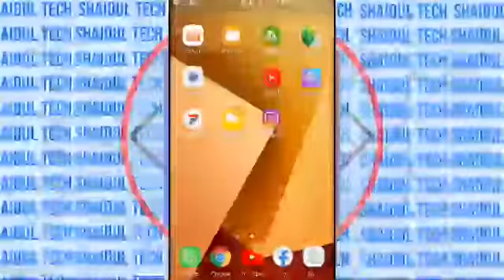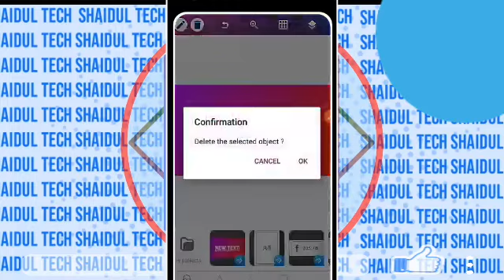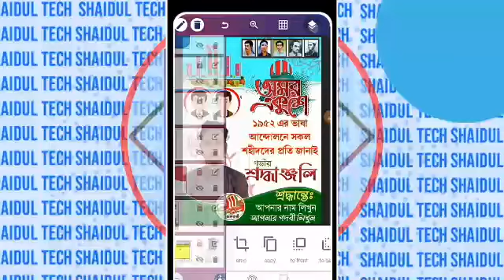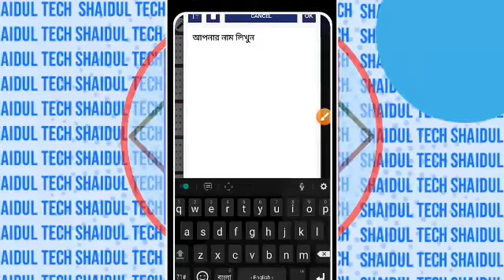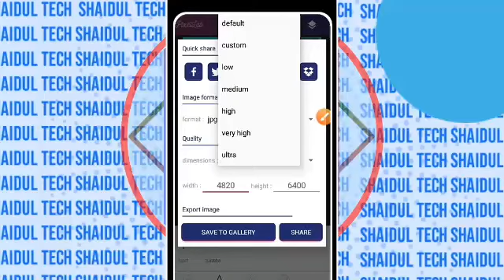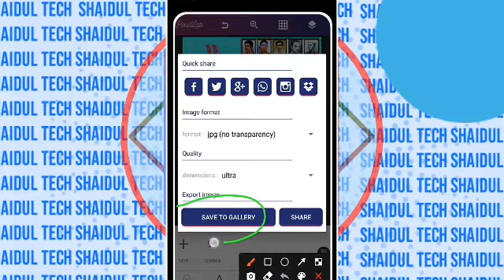২১ শে ফেব্রুয়ারি পোস্টার ডিজাইন | How to make 21 February poster design in mobile |( plp pixellab )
আসসালামু আলাইকুম"
আশা করি আপনারা সকলেই ভাল আছেন আমিও ভালো আছি।আমি আজ আপনাদের মাঝে একটি নতুন  ভিডিও নিয়ে এসেছি। আজকের ভিডিওতে দেখলে আপনি অমর একুশে ফেব্রুয়ারির পোস্টার ডিজাইন করতে পারবেন ।পুরো ভিডিওটি দেখার জন্য অনুরোধ করা হলো। ভিডিওতে ৬টি পাসওয়ার্ড দেওয়া আছে।